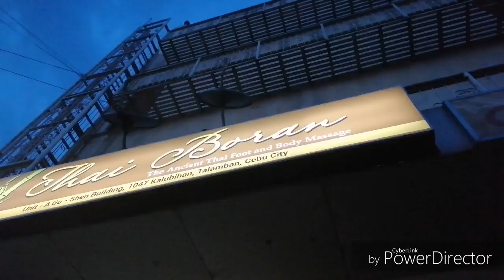CIGNAL Installation at Thai Boran Talamban Cebu City